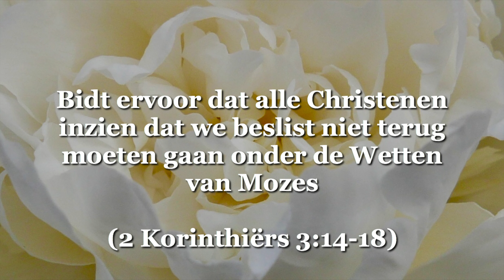Bid ervoor dat de Christenen beslist niet terug gaan onder de Wetten van Mozes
Als je een Wedergeboren Christen bent (Romeinen 10:9) en met de Heere Jezus leeft dan moet je beslist niet terug gaan onder de wetten van Mozus.

Maar hun gedachten werden verhard. Want tot heden toe blijft dezelfde bedekking over de voorlezing van het oude verbond zonder weggenomen te worden, omdat zij slechts in Christus verdwijnt. Ja, tot heden toe ligt, telkens wanneer Mozes voorgelezen wordt, een bedekking over hun hart, maar telkens wanneer iemand zich tot de Here bekeerd heeft, wordt de bedekking weggenomen. De Here nu is de Geest; en waar de Geest des Heren is, is vrijheid. En wij allen, die met een aangezicht, waarop geen bedekking meer is, de heerlijkheid des Heren weerspiegelen, veranderen naar hetzelfde beeld van heerlijkheid tot heerlijkheid, immers door de Here, die Geest is.
2 Korinthiërs 3:14-18

1 Johannes 1:9

Hoe word ik Wedergeboren?

Johannes 3:3

Romeinen 10:9-10

1 Johannes 1:9

Gebed: spreek dit aub hardop uit, met geloof vanuit je hele hart:

Vader God, Heere Jezus Christus en Heilige Geest,
Ik kom tot U,
Ik geloof met mijn hele hart dat Jezus voor mij persoonlijk aan het Kruis is gegaan en uit de dood is opgestaan, en ik spreek hardop naar U uit; 'Jezus is Heer',
het spijt mij voor mijn zonden, en ik bekeer me ervan, dank U dat U mij nu vergeven geeft, en ik vergeef nu ook mijzelf, ik zal vanaf nu U dienen, Dank U Wel, God De Vader, in De Machtige Naam van Heere Jezus Christus, en met De Heilige Geest, amen.

Super gaaf dat jij deze keuze hebt gemaakt,
ik kan je vertellen dat dit namelijk de belangrijkste keuze is die je kunt maken in je leven,
hierna kun je met de God de Vader, de Here Jezus en De Heilige Geest,
pas echt beginnen met leven,
bid, bedank God, lees de Bijbel, belijd je zonden en bekeer je ervan, luister naar christelijke liederen, bezoek de samenkomsten,
doe wat God van je vraagt om te doen,
Hij zal je zegenen en vertel aan de mensen,
namens de opdracht uit 2 Korinthiërs ‪5:18‬,
waarom en vooral hoe die persoon weer terug naar de God kan keren en met Hem kan leven,
(De Wedergeboorte is het belangrijkste begin daarin)
want hoe mooi is het wanneer uiteindelijk de Hemel van de
Allerhoogste God goed wordt bevolkt?

+ De overige Bijbelteksten:

Zo is dan wie in Christus is een nieuwe schepping; het oude is voorbijgegaan, zie, het nieuwe is gekomen. En dit alles is uit God, die door Christus ons met Zich verzoend heeft en ons de bediening der verzoening gegeven heeft.
2 Korinthiërs ‪5:17-18‬

Openbaring ‪3:10-11‬

Gods Zegen!